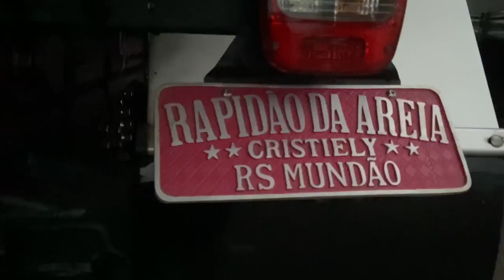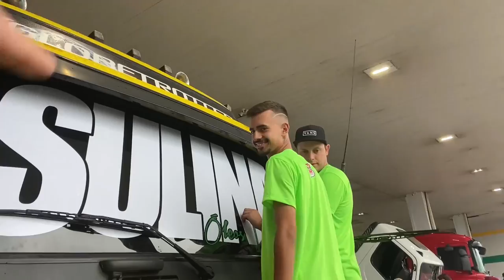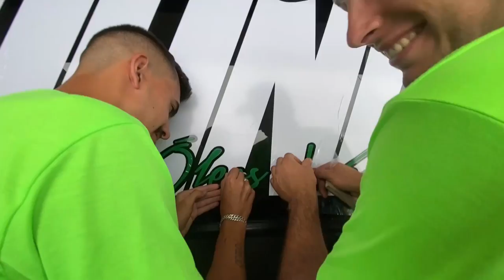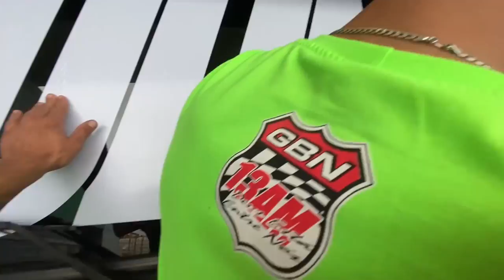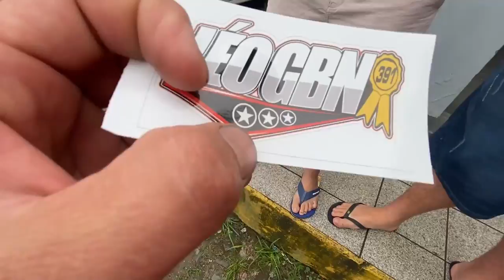PRIMEIRA FESTA GBN QUE EU FUI, A MAIS TOP DE TODAS!